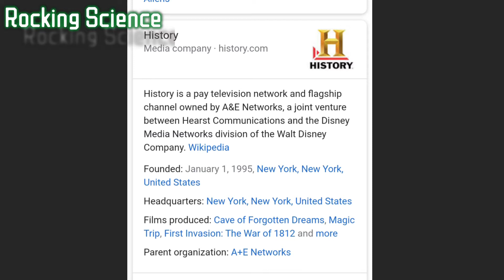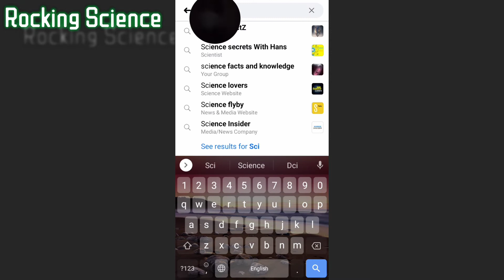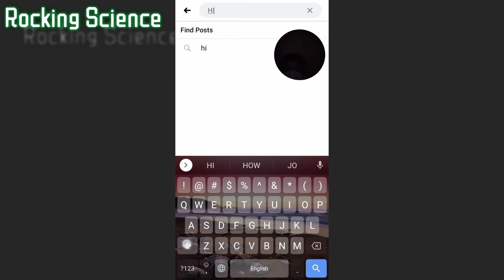Copyright Claim On Rocking Science, How I Deal It?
History puts a false claim of copyright on Rocking Science , Facebook page
 'Science Factz'
This Video will describe it fully.